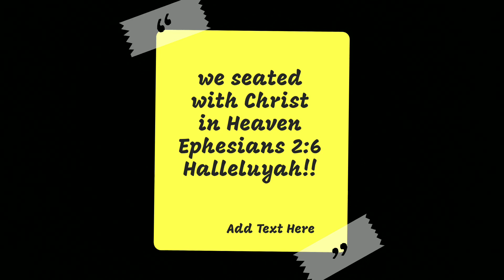Before you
People let us approach  the throne of Grace confidently for Christ did the justification. No more condemnation if we persevere in righteousness and holiness amen? Shalom